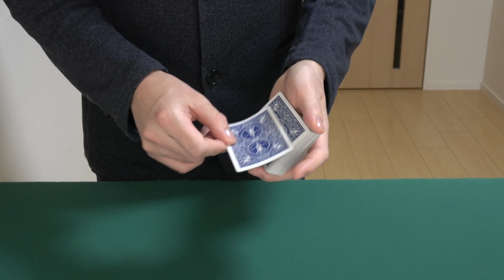これでマジシャンの実力がわかります。必ず見てください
毎日8時に種明かし中